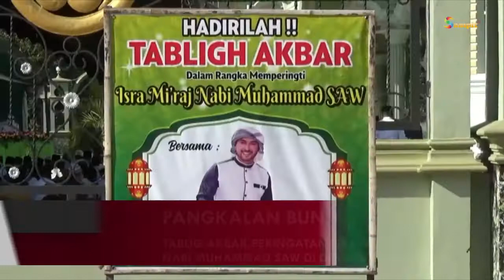TABLIG AKBAR PERINGATAN ISRA MI’RAJ NABI MUHAMMAD SAW DI DESA SUNGAI BEDAUN